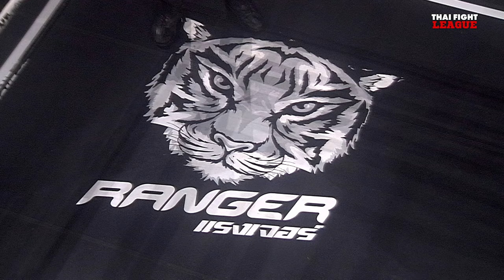จาง จิเตา VS อายูบ บาห์รี่ | THAI FIGHT LEAGUE #50 | ไทยไฟท์ลีก #50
THAI FIGHT LEAGUE 8 กันยายนนี้ พบกับคู่มวยเดือดที่พร้อมระเบิดความมันแบบไม่ยั้ง “ขุนศึกเล็ก ศิษย์ผู้ใหญ่เทพ” พร้อมแลกเลือดกับ “เดชทรงวุฒิ ศิษย์ ดร.ชาญชัย”, “รักณรงค์ กองร้อยปฏิบัติการพิเศษที่ 2” ลุยเดินแลกกับ “แจ๊ค คูเปอร์” มวยดีจากอังกฤษ, “เพชรเสิงสาง โรงเรียนกีฬาโคราช” ขอท้าดวลกับ “พิทบูล สามชัยวิเศษสุก”, “จาง จิเตา” มวยบู๊จากจีน พร้อมปะทะ “อายูบ บาห์รี่” มวยหมัดจากแอลจีเรีย และอีก 3 คู่เดือด ศึกครั้งนี้มีให้นับ มีให้น็อค มาร่วมรอชม